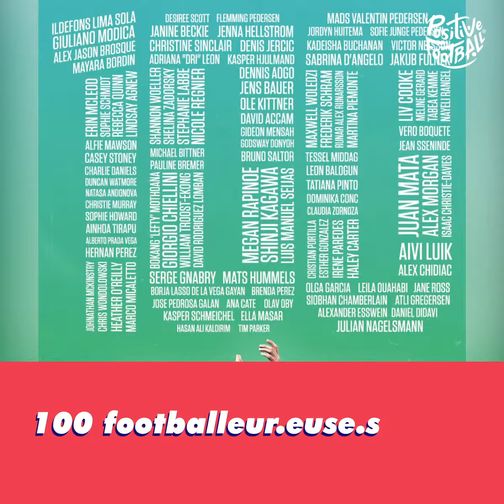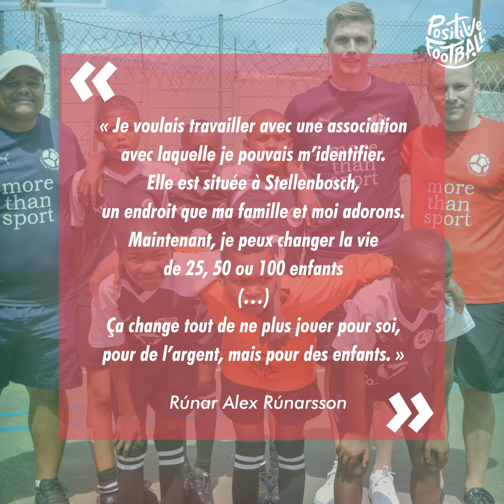Common Goal, changer le monde à travers le football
Initiative lancée par l’Espagnol Juan Mata en 2017, Common Goal est un fonds collectif qui collecte les dons des joueurs engagés à leurs côtés pour les reverser à des associations et œuvres caritatives. En France, si de nombreux joueurs et joueuses sont engagés en faveur d’associations, très peu travaillent en collaboration avec Common Goal.
C’est le cas de Méline Gérard, gardienne de but du Montpellier HSC, et d’Alex Rúnarsson, gardien de but islandais du Dijon FCO et unique joueur en Ligue 1 à avoir rejoint le mouvement. Tous deux ont ainsi décidé de reverser 1% de leur salaire pour financer les actions d’une association partenaire de Common Goal. Une manière pour eux de mettre leur notoriété au profit de la société, et notamment des populations les plus vulnérables.